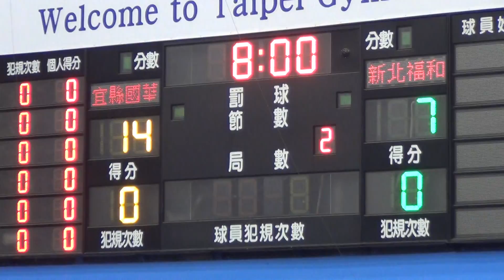2017/2/19-JHBL北區複賽-宜縣國華 ⊕ 新北福和02